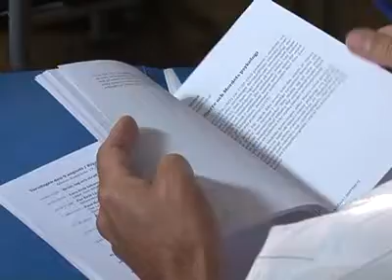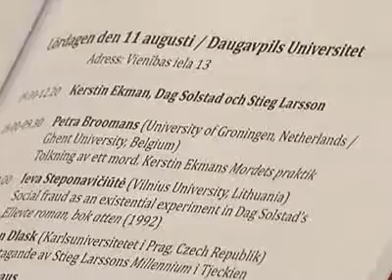Конференция по скандинавистике в ДУ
ДУ принимает конференцию международной организации скандинавистики. О том, как проходила научная конференция, - в нашем репортаже.